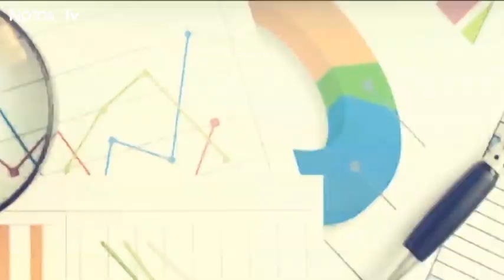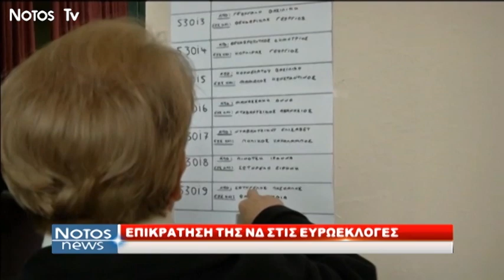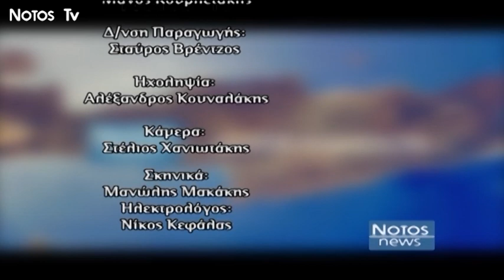NotosNews - 26/3/2019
Tο αναλυτικό Δελτίο Ειδήσεων της τηλεόρασης Notos παρουσιάζει η Κρυστάλλη Λυδάκη, καθημερινά στις 19:30.